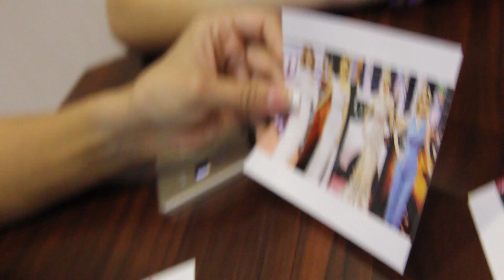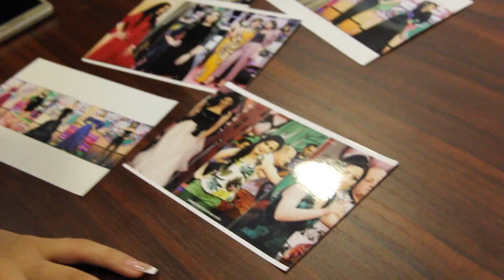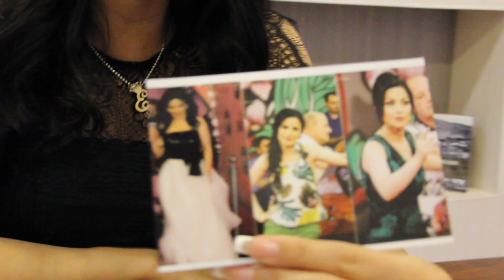“Onu 15 il öncə "son zəngə" geyinirdik” – “Maşın”ın zövqlü və zövqsüzləri kimlərdi?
Reklam işləri üzrə əlaqə telefonu
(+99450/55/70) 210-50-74